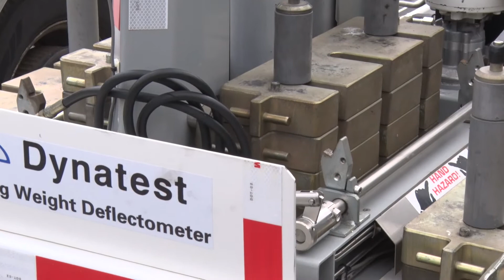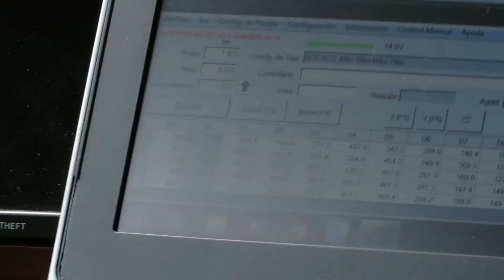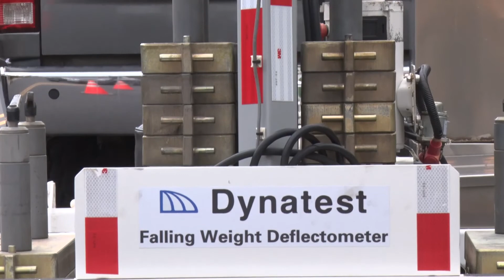LEP - Deflectometría de impacto FWD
Ensayo de campo
Área de transportes y pavimentos
Laboratorio de evaluación de pavimentos

Centro de Transferencia Tecnológica
Lanamme, 2021